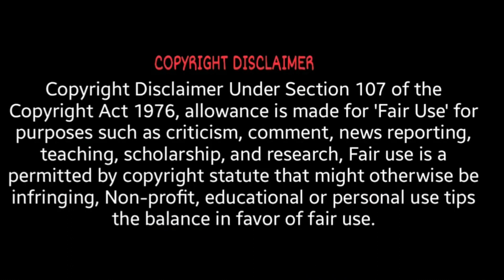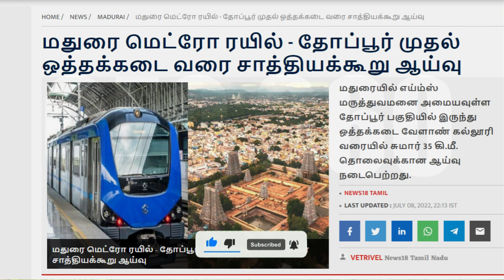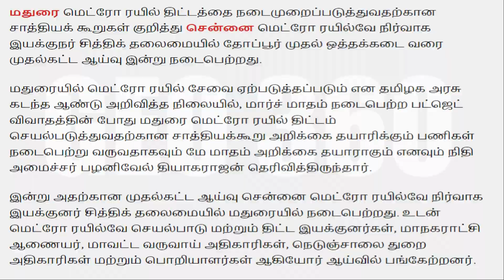மதுரை மெட்ரோ ரயில் - தோப்பூர் முதல் ஒத்தக்கடை வரை சாத்தியக்கூறு ஆய்வு | Madurai metro rail | AIIMS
tamil metrorail Madurai metro train project | மதுரையில் விரைவில் மெட்ரோ ரயில் | Madurai metro rail | LATEST UPDATE

Chief Minister opens new bus terminus in Vellore on June 21,2022 .

Hosur Krishnagiri Tirupattur Railway Line

Southern railway proposed new doubling railway line in tamilnadu Division in various Towns and cities.